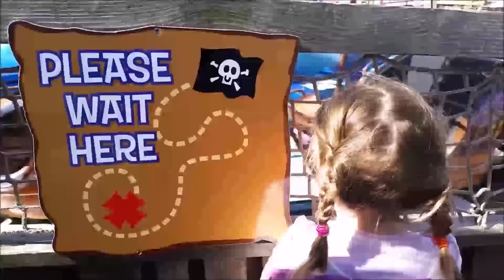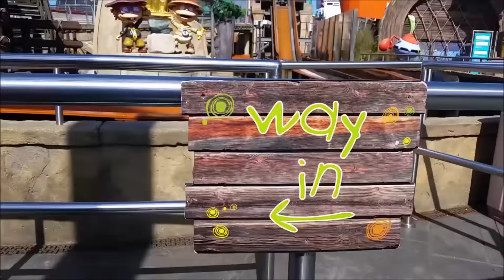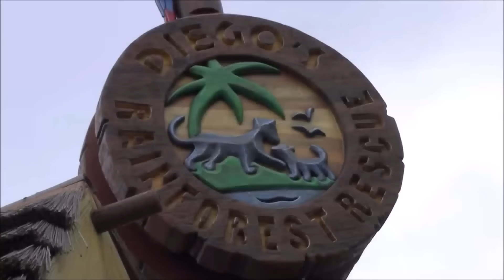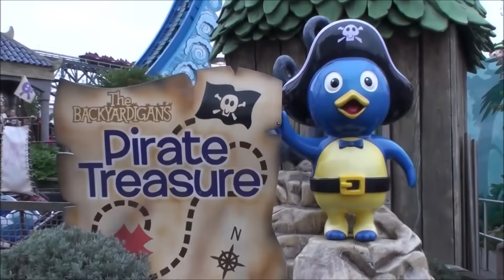2016 Nickelodeon Land at Blackpool Pleasure Beach All Rides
2016 Nickelodeon Land at Blackpool Pleasure Beach  All Rides

Nickelodeon Land Blackpool Pleasure Beach!  amazing place with amazing rides and live show with the teenage mutant ninja turtles and  Spongebob Squarepants. oh and not forgetting Dora the explorer.